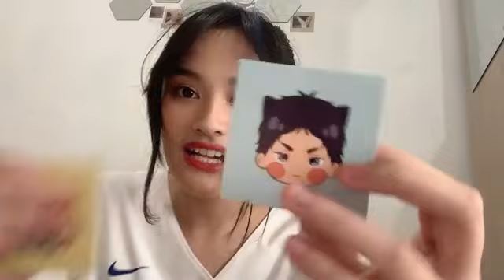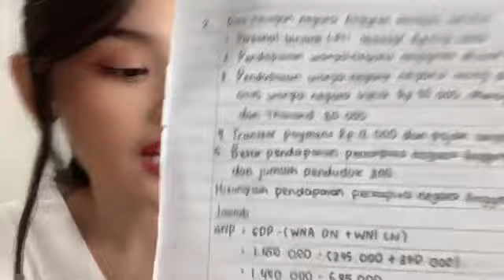Showroom Ashel JKT48 - 2021/09/25